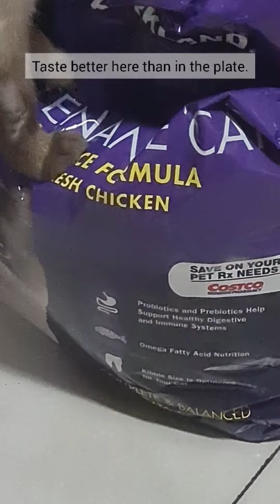Siamese Cats are stealing dry cat food from the sack